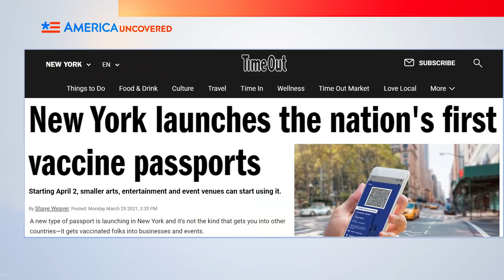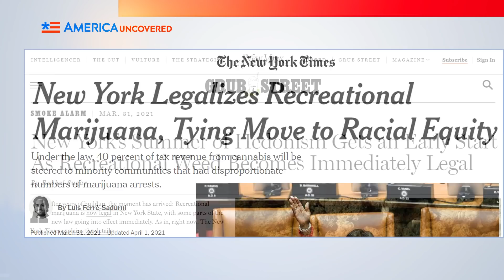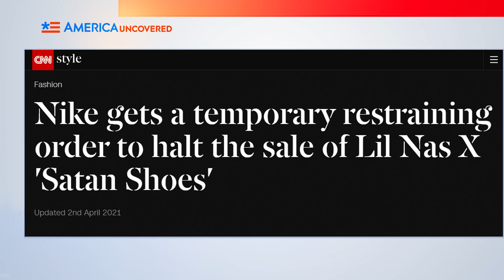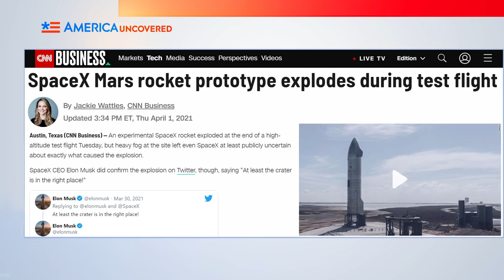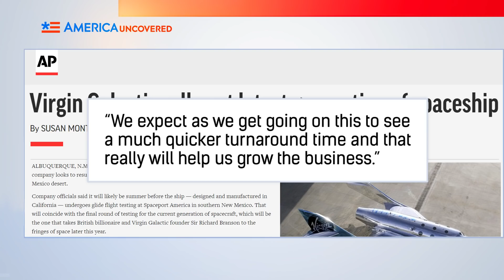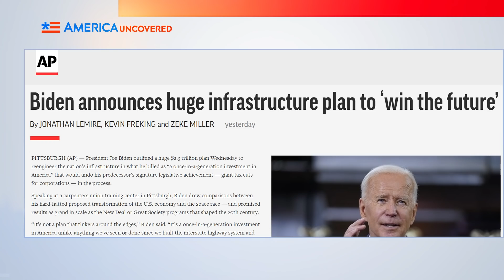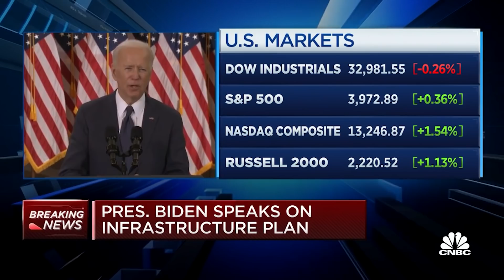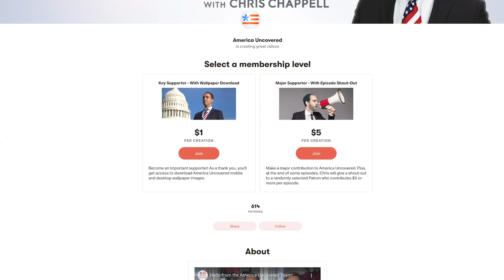Nike SUES Lil Nas X for SATAN SHOES | Biden Cancels Student Loan Debt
Nike is suing Brooklyn art collective MSCHF over their unofficial Nike Satan Shoes they released in collaboration with rapper Lil Nas X. President Joe Biden cancels (some) student loan debt. Is a coronavirus fourth wave coming? And New York legalizes marijuana! That and more on this week's US news headlines.